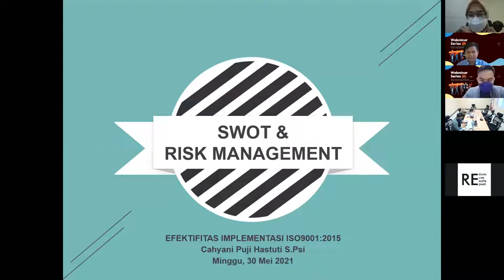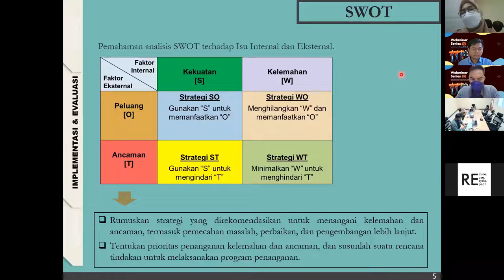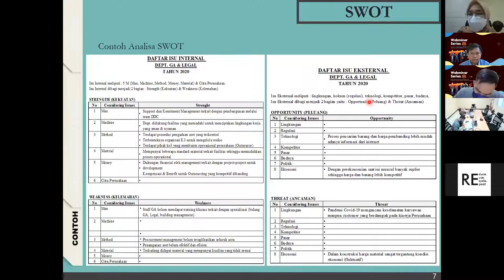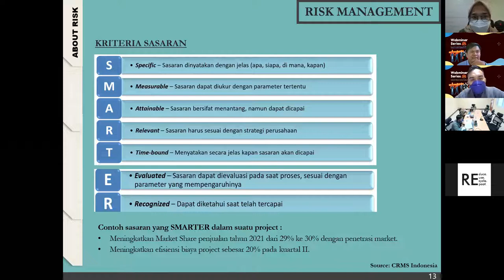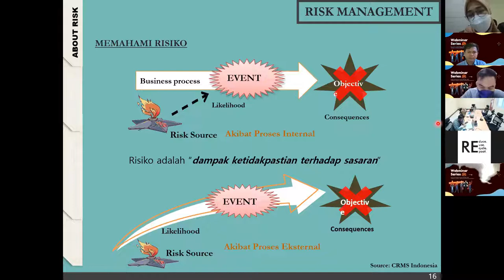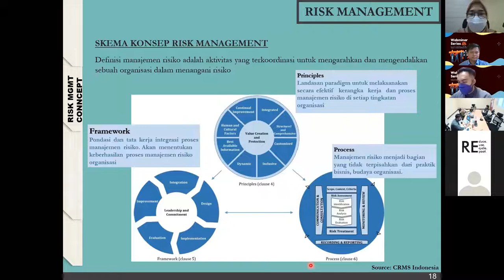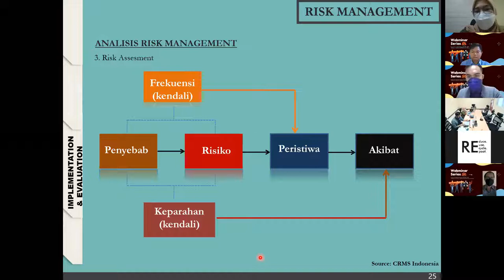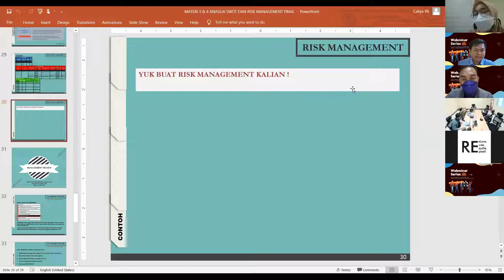Mengukur Efektifitas ISO 9001 : 2015 - Part 02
Penerapan ISO 9001:2015 sendiri bertujuan untuk menyediakan Sistem Manajemen Mutu yang praktis dan dapat diterapkan untuk meningkatkan semua proses dalam sebuah perusahaan.

Namun dalam implementasinya, bagaimana melihat efektifitas ISO 9001:2015 dalam perusahaan?

Untuk mengetahuinya, yuk belajar bareng melalui video berikut ini.